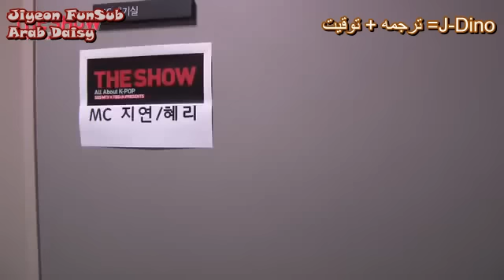T-ARA Jiyeon KARA Gyuri & Girls Day Hyeri BTS AR